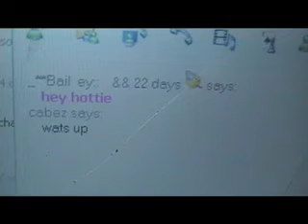Le Big Mac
Scrums, shake n bake and kelly clarkson